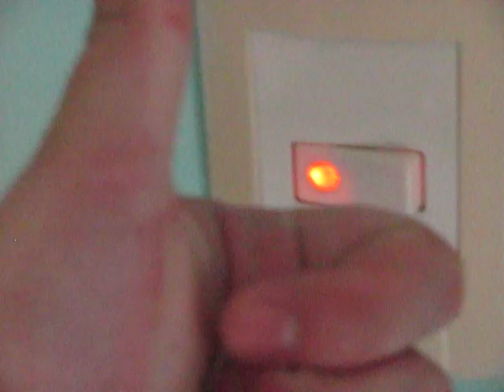COMMUNISM RULES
ELECTRICITY COMING OUT OF THIS SHIT